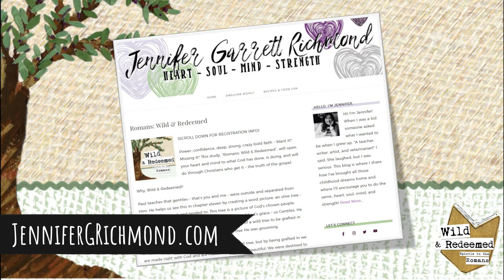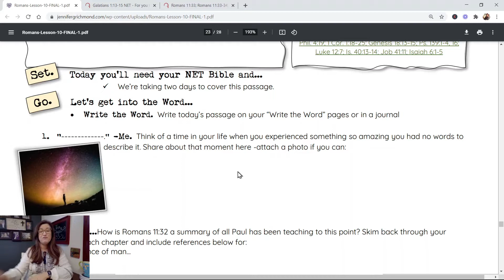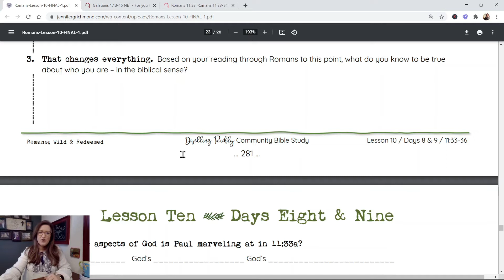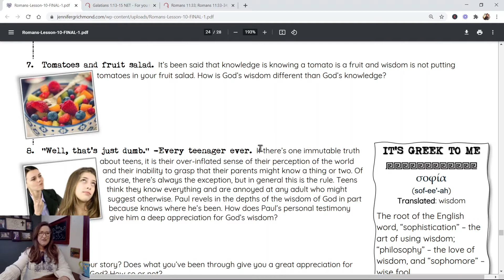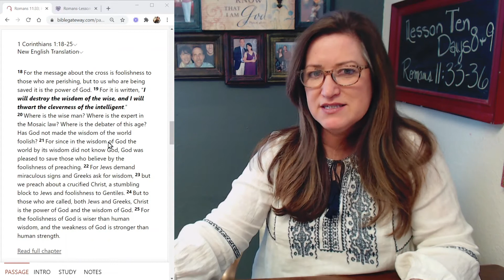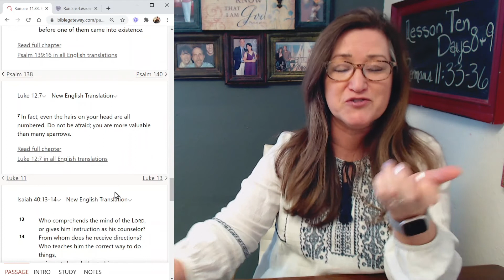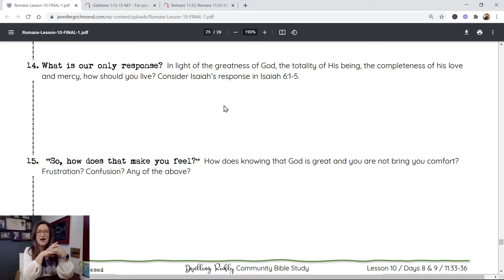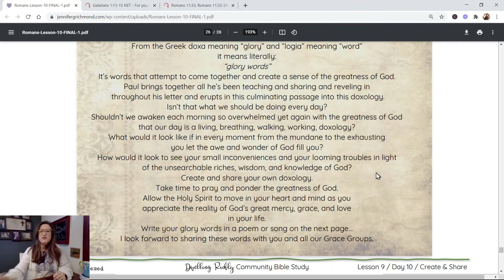Romans 11:33-36 || Lesson 10 /Days 8-10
What's the source of your hope? How can we live with true joy? Listen and engage and let's dwell in God's Word together through Romans 11:33-36

This lesson is part of the Dwelling Richly Bible study - where women connect for hope, truth, and teaching verse-by-verse through the Bible.